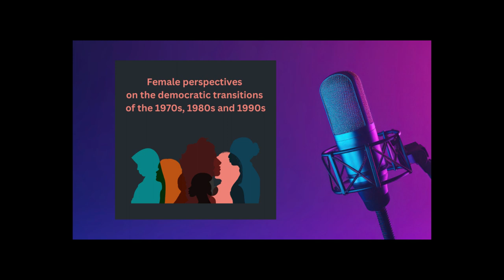Voci di Lotta - capitolo 4 - Una stanza tutta per sé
In questo episodio si esplora la creazione dei gruppi di autocoscienza femminile che mettono in luce la centralità della persona e dell'esperienza individuale, dove le donne sperimentano una politica basata sulla relazione, la riflessione e il mutuo ascolto. La politica femminista si sviluppa attraverso l'apertura di consultori, la nascita di gruppi di teoria politica e la fondazione di luoghi di incontro. Tuttavia, il separatismo femminista crea tensioni con la sinistra tradizionale, portando anche a scontri interni. Infine, si evidenziano sforzi per comunicare la politica in modi innovativi che aprono una finestra sulla società contemporanea, suggerendo l'impatto delle rivendicazioni femministe nella trasformazione dell'identità e dei ruoli di genere.

Il podcast "Voci di Lotta" esplora il contesto degli anni Settanta in Italia, focalizzandosi sulle lotte delle donne e sull'attivismo femminile. Partendo dal Sessantotto e dalla strategia della tensione, il podcast offre interviste, testimonianze e analisi storiche per dare voce alle protagoniste di quell'epoca straordinaria.